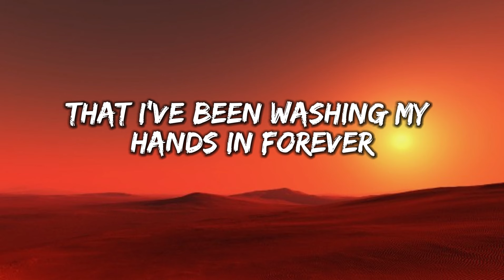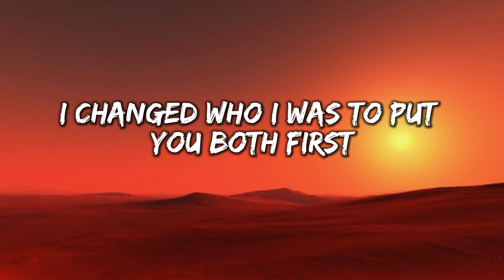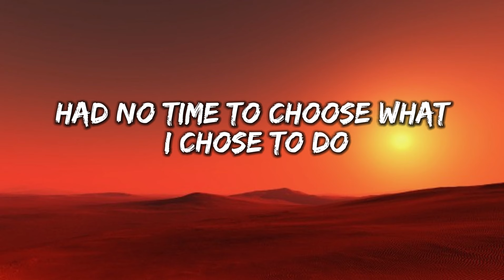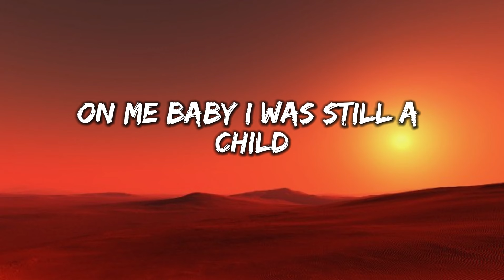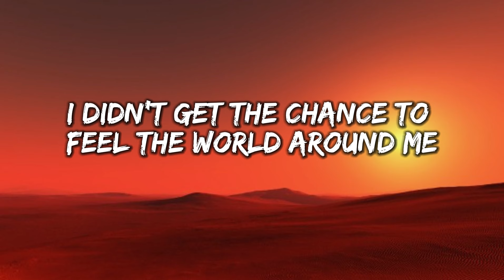Adele - Easy On Me [Lyrics]